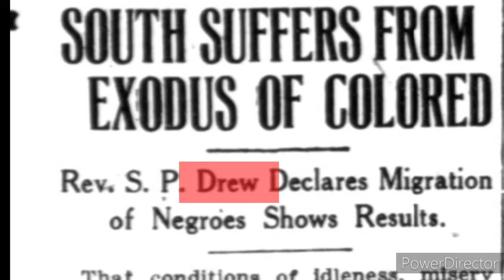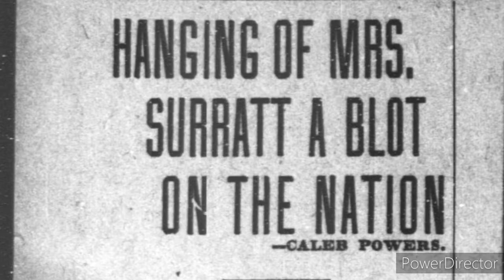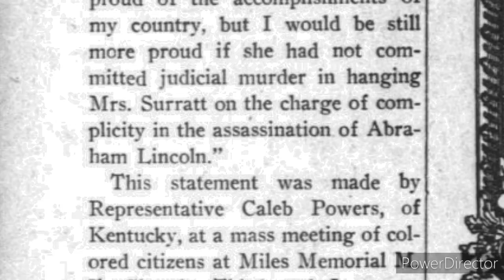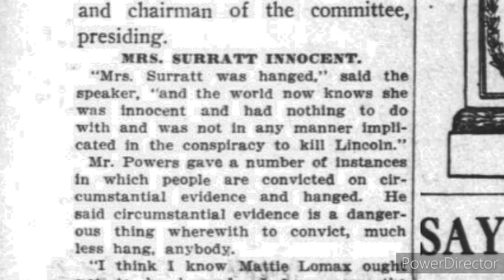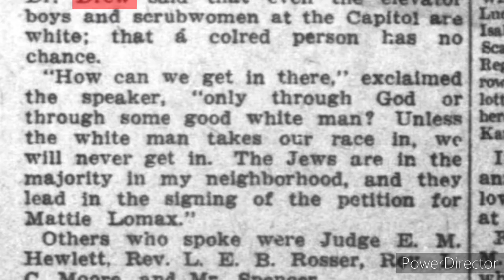AmexemAlmanac Dr. Simon Drew Exodus From South Mrs Surratt Wrongly Hanged In Lincoln Assassination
I have introduced a bill into congress to do away with the hanging of woman in the Nations Capitol and I shall try to rush it through Congress